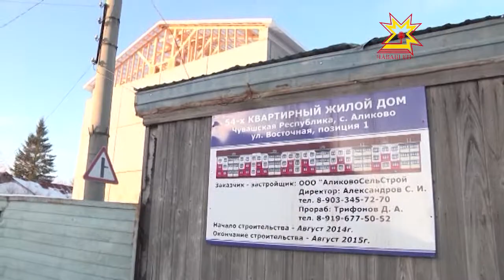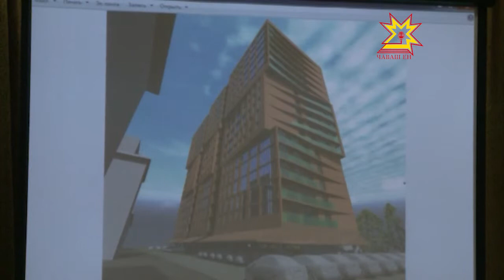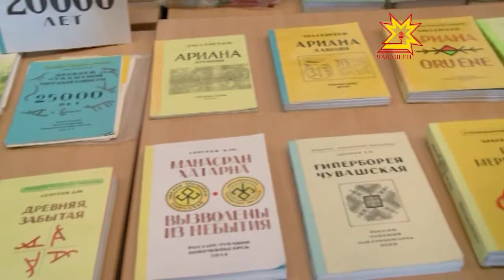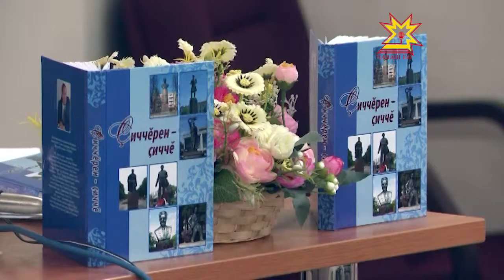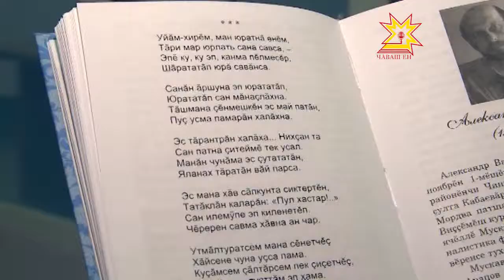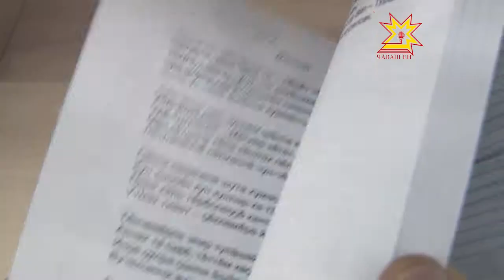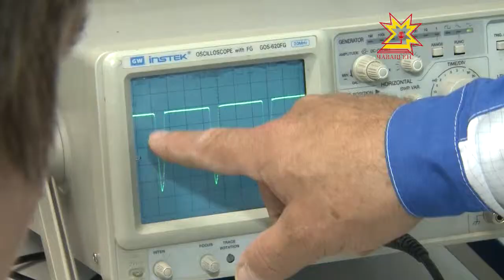Республика 23.01.2015 на чувашском